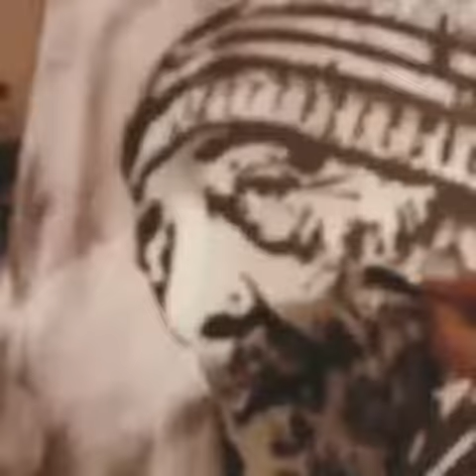AURORA (Artiste peintre Albi): Portrait pour Noël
Courte vidéo pour vous présenter l'un des portraits réalisé pour une commande de Noël 🎄
Sur un air de Ben Harper, présent à Festival Pause Guitare Sud de France 🎶